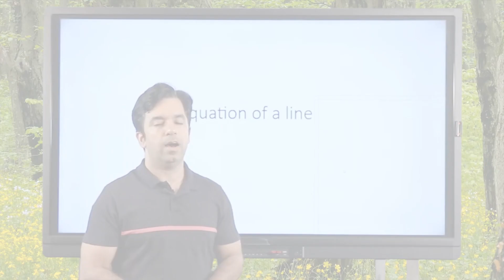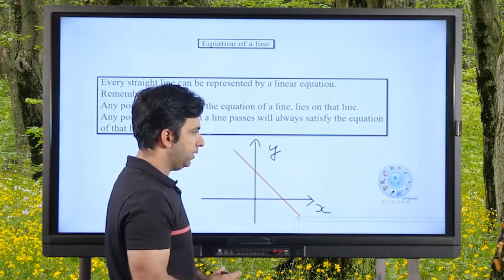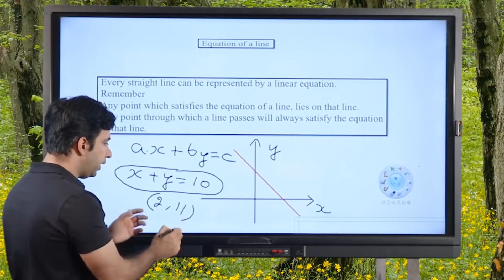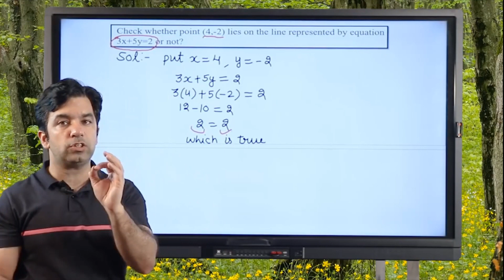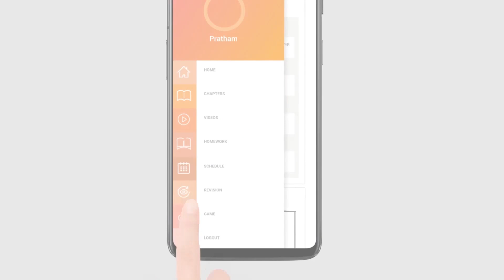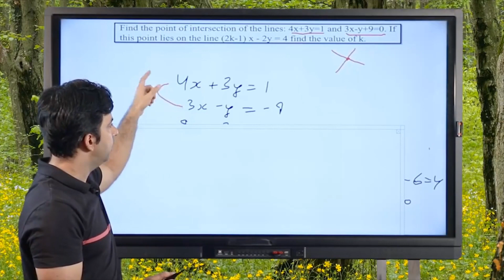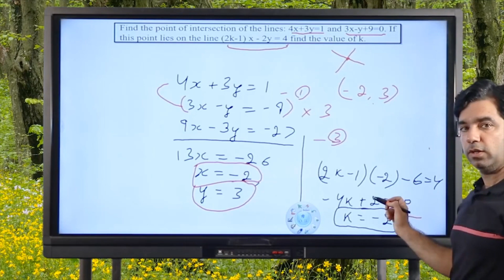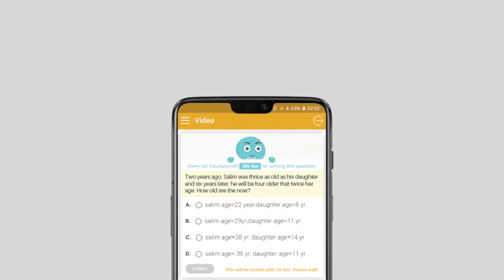Equation of Straight Line Class 10 ICSE: Lecture 1 | Coordinate Geometry | TruMath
L01 - Introduction to Equations of a straight line - Class 10 ICSE - Equations of Line - Slope of a straight Line + Parallel and perpendicular lines - Important Questions and Tips and tricks

Straight line: Class 11 XI | IIT-JEE | Mathematics | Video Lecture in hindi

Topic Included in this chapter are:
Introduction about Straight line and problem based on this